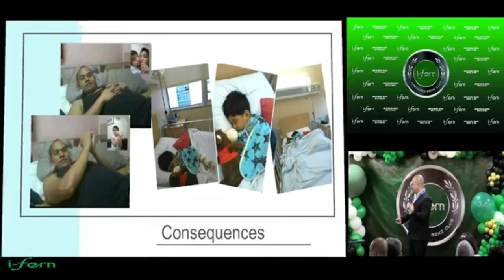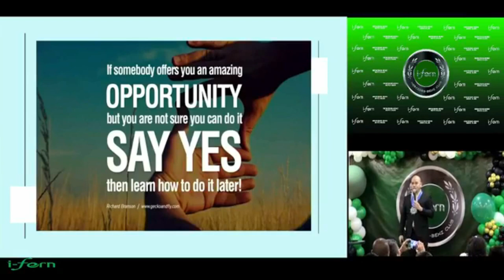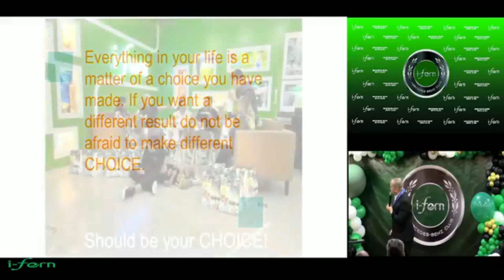KARLO SUMALINOG FORMER SEAFARER / SEAMAN /MERCEDES BENZ BOYZ CLUB -IFERN PHILIPPINES- FEB24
PD KARLO SUMALINOG
FORMER SEAFARER / SEAMAN
MERCEDES BENZ BOYZ CLUB
IFERN PHILIPPINES
 FEBRUARYN 24,2023